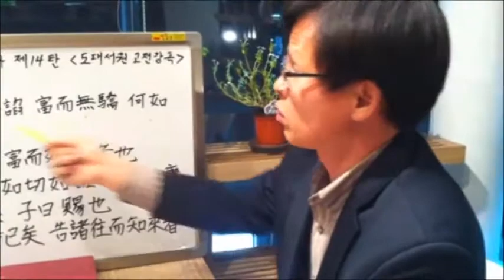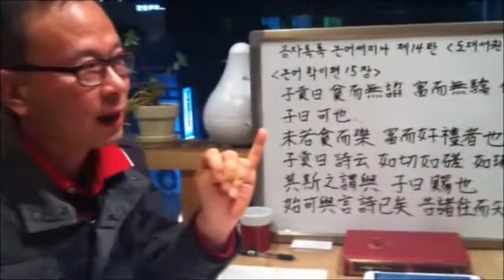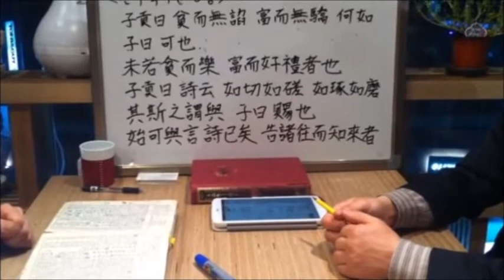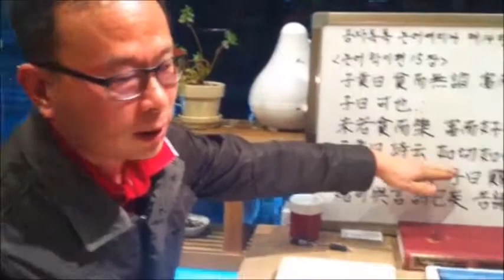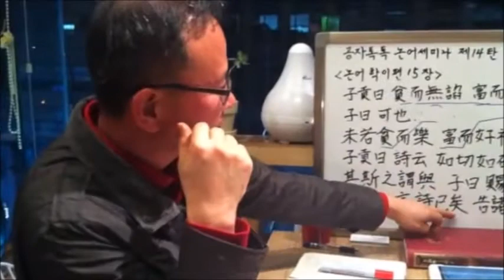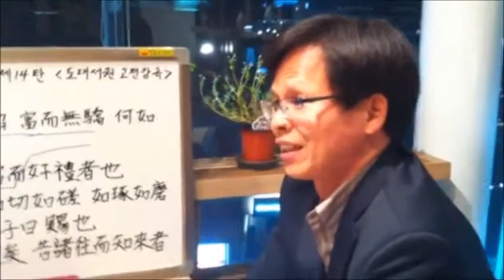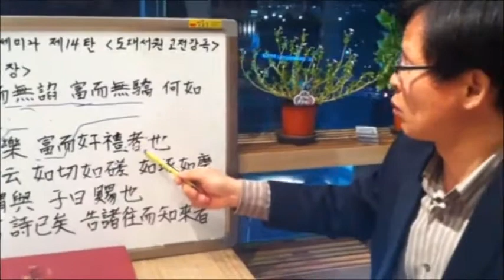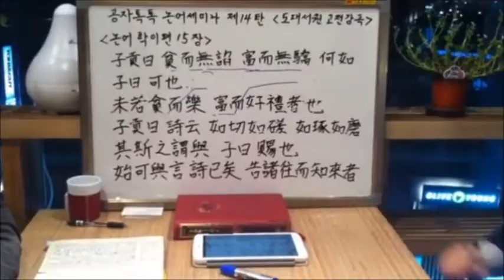[공자톡톡 논어세미나 14탄] 논어 학이편 15장 3편 _ 절차탁마 & 시경의 사회학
자공은 공업과 상업에 재주가 뛰어나
공자학단의 재정적 후견자로
공자학의 맥을 잇는 대단한 인물이었습니다.
자공이 이룬 성공을 공자는
크게 격려를 하며
자공을 또 다시 계발시킵니다.
그것이 바로 절차탁마의 출전인
시경 위풍 기욱편의
如切如磋 如琢如磨입니다.
절차탁마 이와 관련해 시경의
사회학적 의미를
흥미롭게 풀어가는
학이편 15장 파이널입니다.

[학이편 15장]
子貢曰
貧而無諂 富而無驕 何如
子曰 可也
未若貧而樂 富而好禮者也
子貢曰
如切如磋 如琢如磨 其斯之謂與
子曰 賜也
始可與言詩已矣
告諸往而知來者

자공이 물었습니다.
가난하면서도 아첨하지 아니하고
부유하면서도
교만하지
아니하면 어떻겠습니까?
이에
공자께서 말씀하셨습니다.
괜찮지
그러나
가난하면서도 즐길 줄 알고
부유하면서도
예를 좋아하는 것만
같지는
못하느니라.
자공이 말하였습니다.
시경에
"자른 듯, 다듬은 듯, 쪼은 듯
간 듯"이라는
말이 있는데
바로
이것을 두고 한 말이겠군요?
공자께서
말씀하셨습니다.
사야! 이제 비로소
너와 더불어
시를 말할 수 있겠구나!
지난 것을 알려주니
올 것을
알아차리는구나.
Ω Ω Ω
도대서원, 고전강독, 논어강독,
논어해설, 논어풀이, 논어명구,
공자, 논어, 논어 학이편, 15장,
빈이무첨, 부이무교, 미약빈이락,
부이호례자, 절차탁마, 여절여차,
여탁여마, 불학시무이언, 시경,
자공, 백서 남종훈, 우송 김정기,